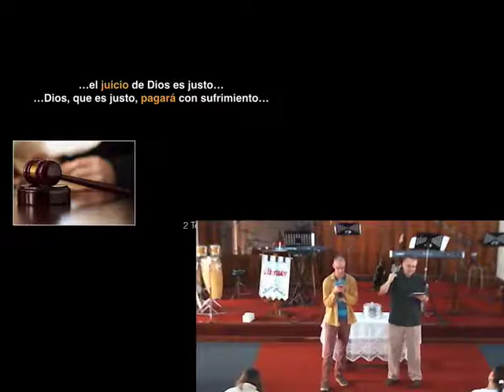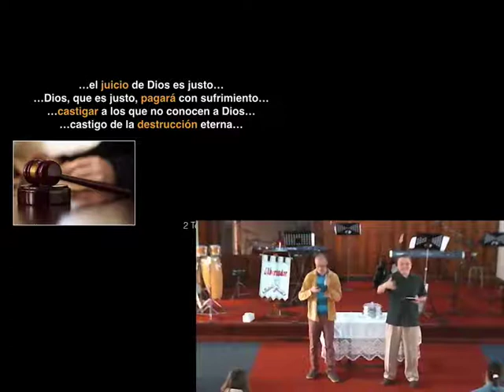Cómo Describieron el Infierno los Discipulos de Jesús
Continuando con la serie “Más Allá de la Vida”, seguimos hablando del infierno a través de los discípulos de Jesús Pedro, Pablo, Judas y Juan.  Exploraremos varios pasajes que describen el infierno, y hablaremos de porqué existe este lugar y quién está a cargo allí.  Hacia el final del mensaje tomamos la cena del señor juntos, explorando el contraste entre el “vino del furor de Dios” de Apocalipsis 14:10 y del vino que tomamos como símbolo de la sangre de Jesús que nos limpia de todo pecado.  Cada criatura de Dios tomará de uno de esos dos vinos — ¿cuál beberás tu?

“...beberá también el vino del furor de Dios, que en la copa de su ira está puro, no diluido. Será atormentado con fuego y azufre, en presencia de los santos ángeles y del Cordero.  Apocalipsis 14:10 NVI